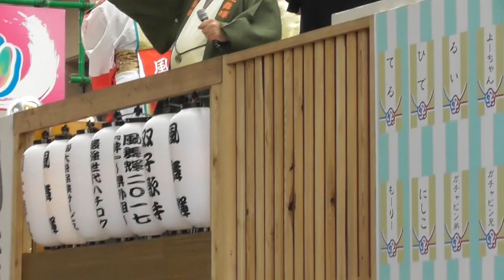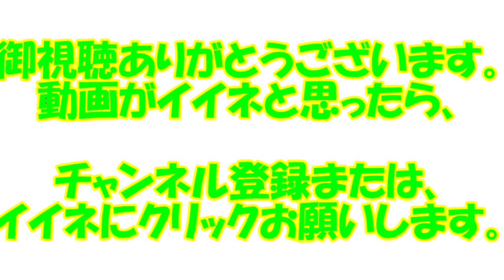よさこい祭り全国大会【風舞輝】2017年8月12日全国大会 ＠帯屋町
2017年8月12日
よさこい祭り全国大会　＠帯屋町
【風舞輝】
地区競演場連合会奨励賞受賞